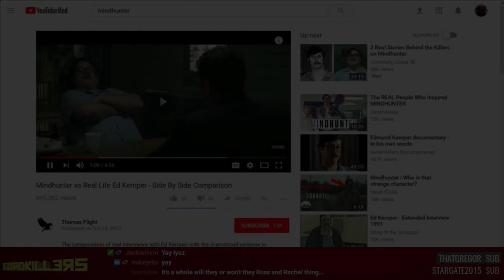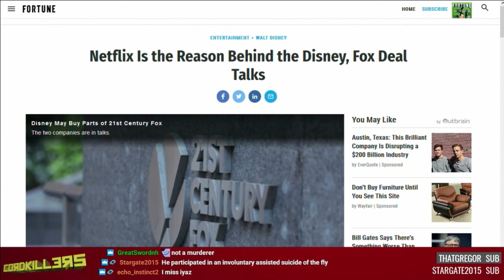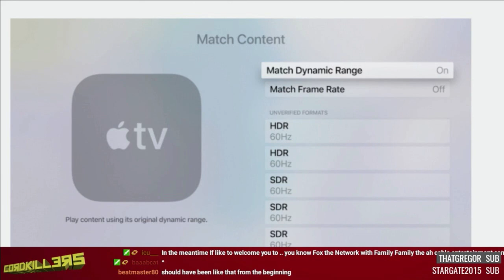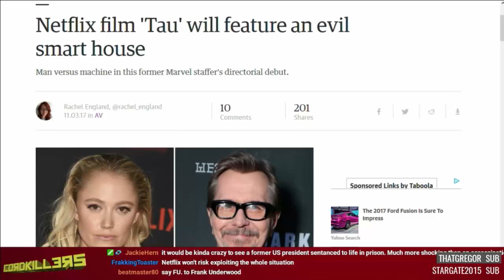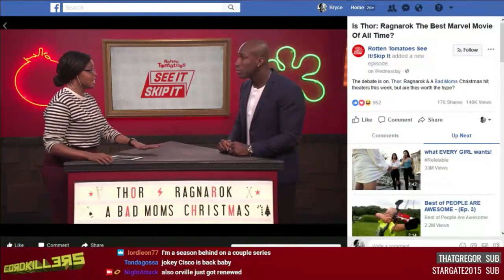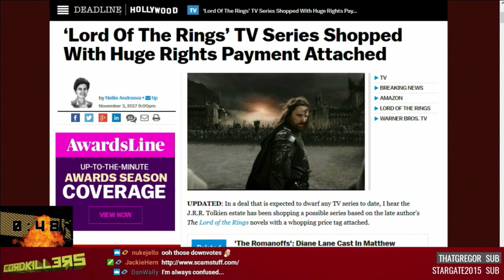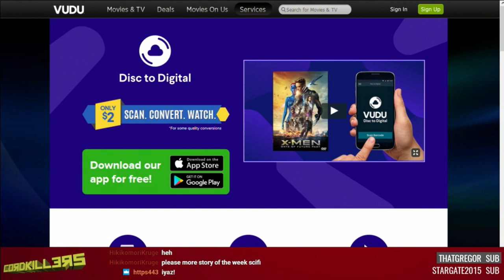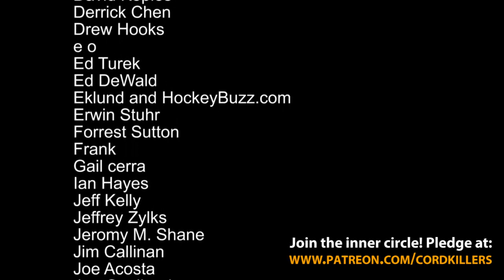Cordkillers 194 - Accomplished Cord Murderers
What's going to happen to House of Cards? Apple TV 4K gets more reasonable controls. Might Disney buy its way back into controlling X-Men and Fantastic 4? With special guest Iyaz Akhtar.